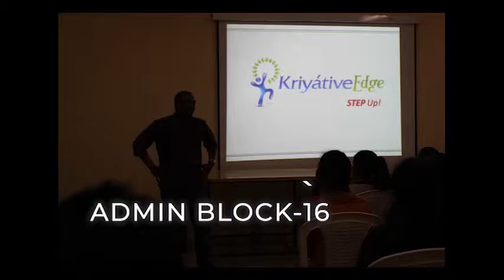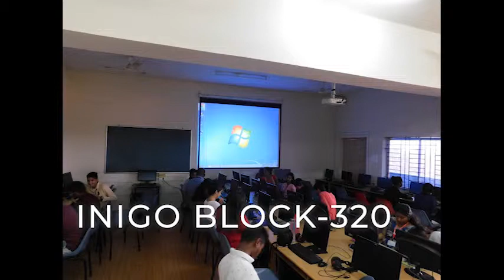PROJECTORS IN CLASS ROOMS